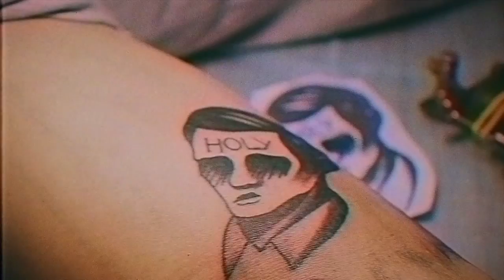NORMTATTOO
Съемка и монтаж by gboxprod.